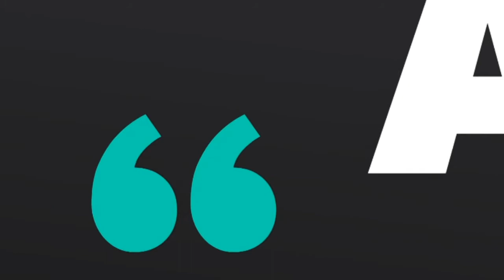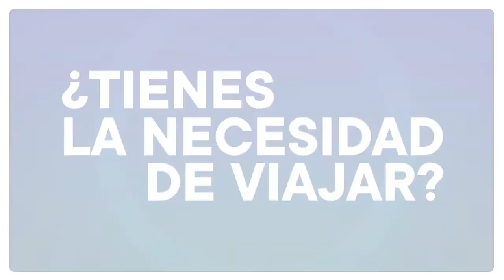Cara a Cara (20/07/2020) | TVPerú Noticias